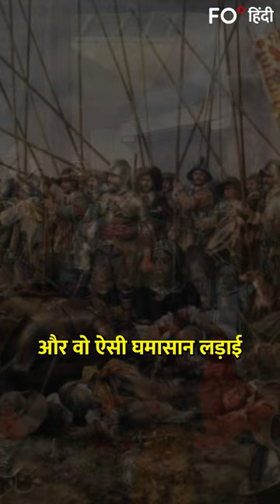Martin Luther की 95 Theses से बदला Christianity के खून खराबे से भरा इतिहास | FO° Shorts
1492 में Inquisition हुआ स्पेन में सारे मुसलमान सारे यहूदियों को निकाल दिया गया तो Christianity का अतीत तो काफी खून खराबे का हैं इसमें तो कोई संदेह नहीं लेकिन Christianity बदली Protestant Reformation जब आया तो 1517 में Martin Luther ने 95 Theses कील से गाढ़ दिए Church के डोर पर उससे आग लग गई जैसे चिंगारी बारूद में लगती हैं विस्फोट होता हैं वो हो गया और वो ऐसी घमासान लड़ाई चली यूरोप में की वो चलती रही 1648 तक